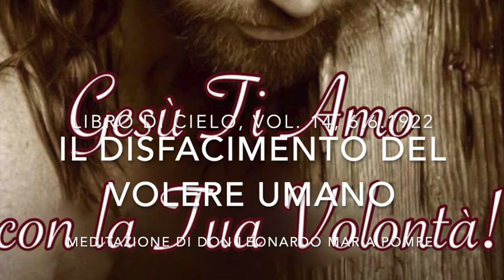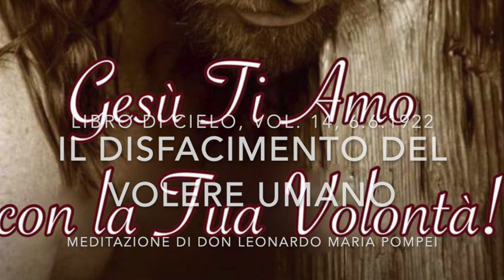Il disfacimento del volere umano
Splendida lezione di Gesù sul senso e il fine della croce, che serve a disfare totalmente l’umano volere per abilitarci a vivere fusi con la Divina Volontà in modo simile alla vita di Gesù sulla terra. Libro di Cielo, Volume 14, 6 Giugno 1922, Giovedì 24 Ottobre 2019